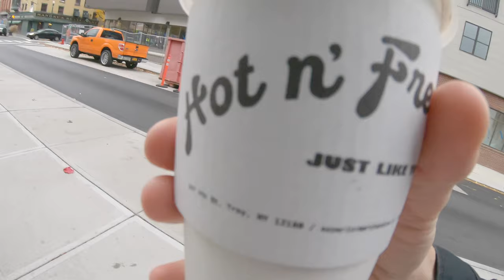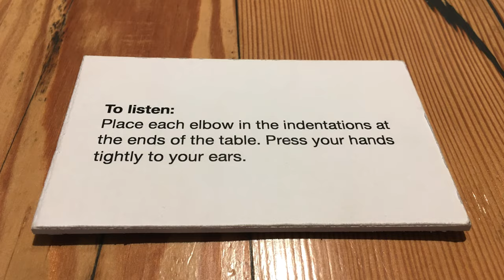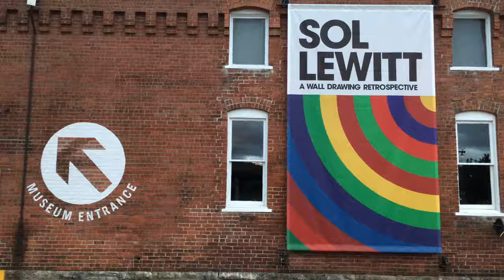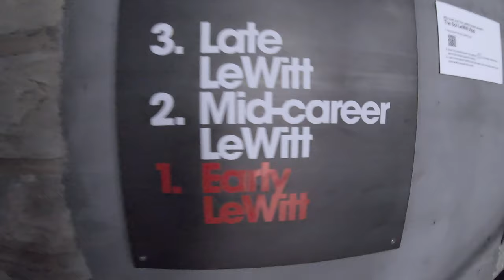A Day in Mass MoCA - one of the largest contemporary art museums in the US - Travel Vlog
Our Art & Foliage Trip DAY TWO started off with a little exploration in Troy, New York. Small town but we discovered a nice coffee shop worth the visit - Superior Merchandise Company.

There we had some incredible cups of pour-over and we could not resist taking a bag of beans home with us. Good vibes and good times!

Then we drove through the vibrant colored hills and roads full of foliage for about an hour to visit Massachusetts Museum of Contemporary Art, aka Mass MoCA.

We had never been there before, but understood it to be huge, so we gave ourselves the day to immerse ourselves in the space, art, and installations.

From James Turrell to Sol LeWitt to Ledelle Moe, the experiences with had with their works were wonderful, and in general the scale of the museum and all the works it displayed was basically a work in itself. Overall a beautiful time we had there!

And that pretty much covers our DAY TWO from our FOUR DAY trip.